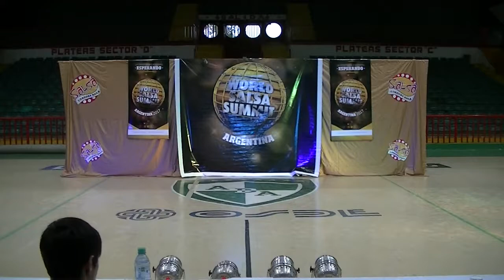VALENTINA RONCA Y VALENTIN GONZALEZ -1er puesto juniors pareja bachata sede cba ASS 2017-